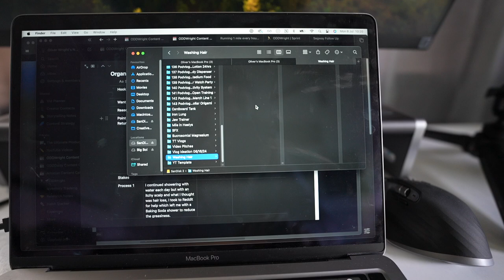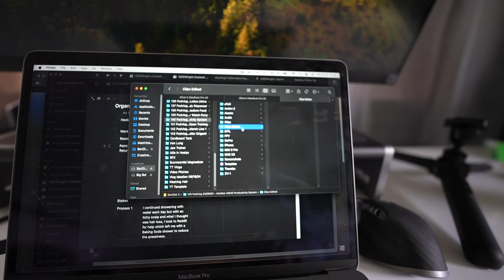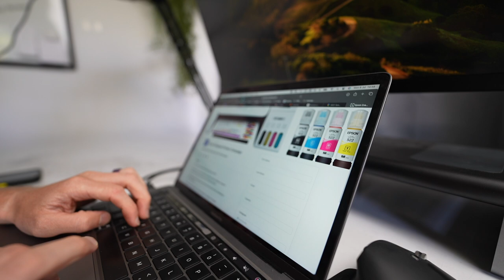Side Quest Dad goes No-Poo for 365 Days - TikTok Viral